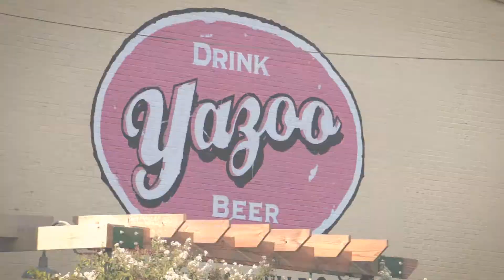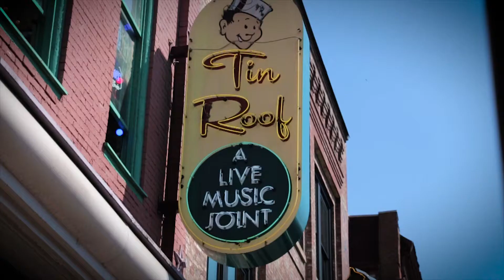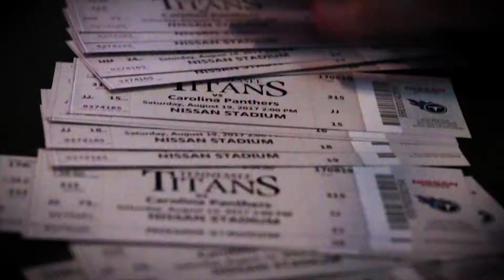Roaring Riot Nashville Takeover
The Roaring Riot invades Music City for a preseason game on August 19, 2017.